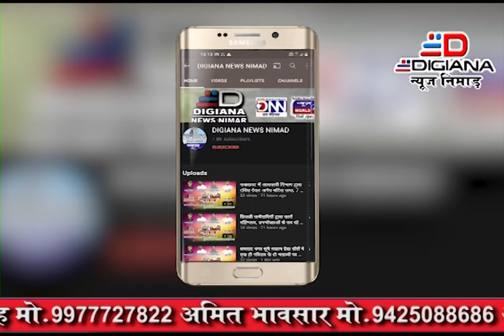खरगोंन पारम्परिक खप्पर का आयोजन